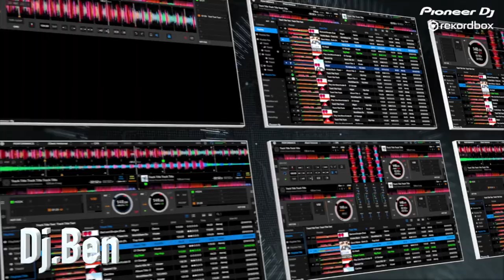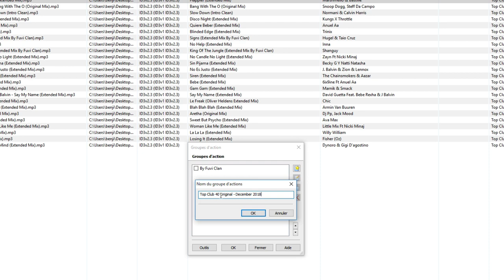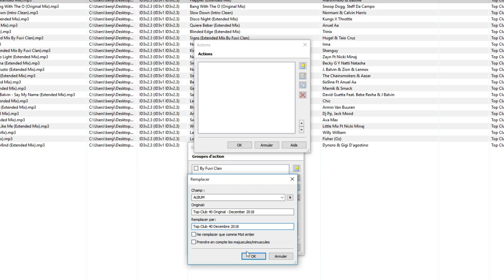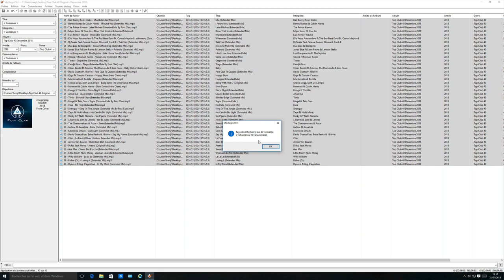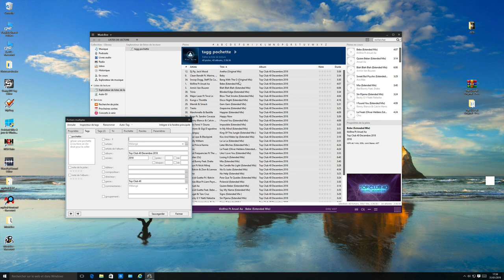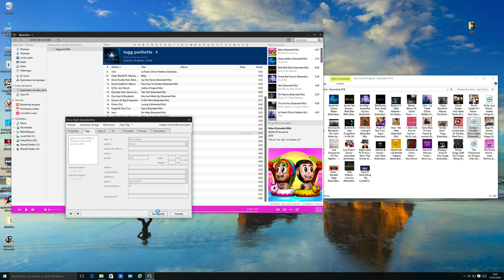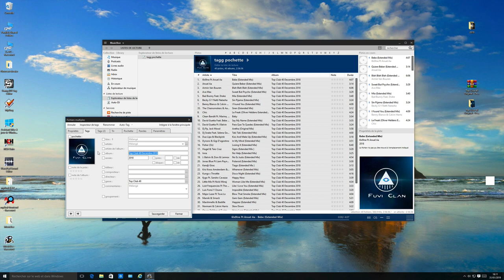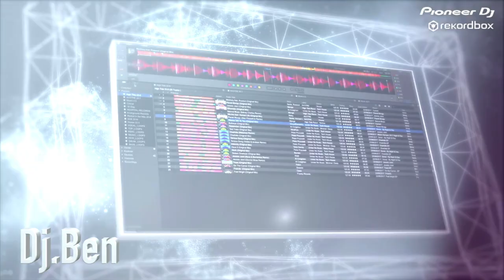Video 94 : Utilitaire = Mp3tag + MusicBee sur PC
Comment tagger les mp3 avec Mp3tag et Musicbee